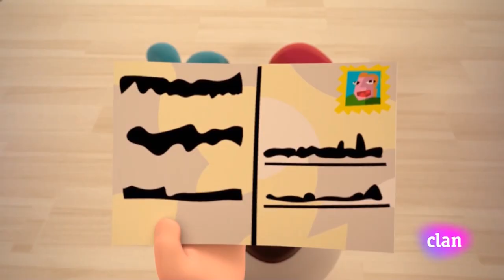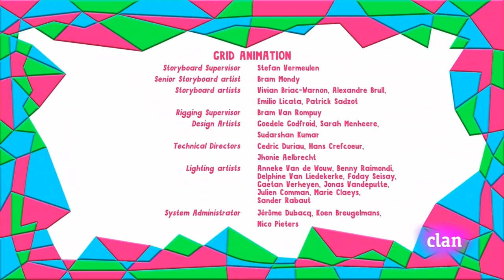Yo Yo - No Hay Otro Lugar como Casa | Español Latino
Yo Yo - No Hay Otro Lugar como Casa
Yo Yo - No Hay Lugar como el Hogar
Clan HD
Twins
Gemelos